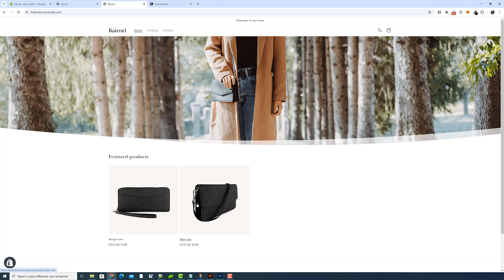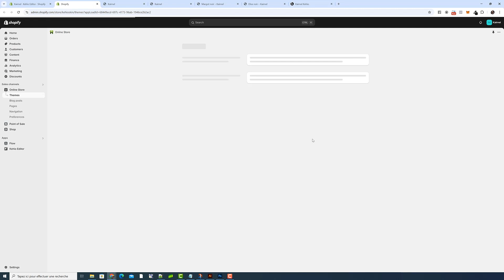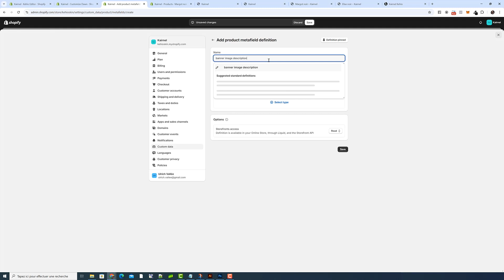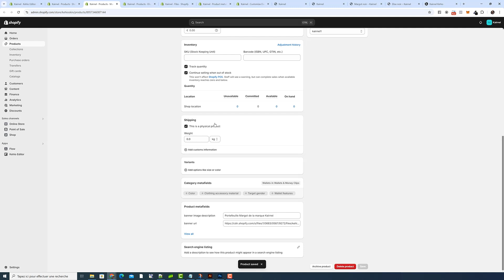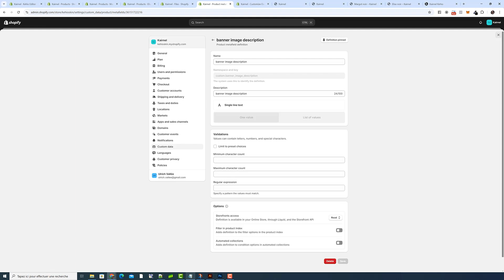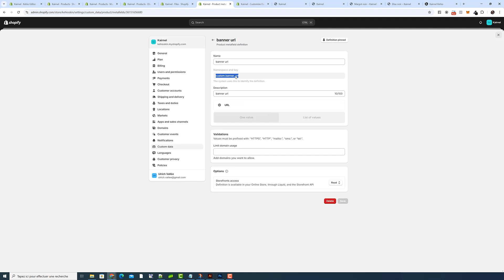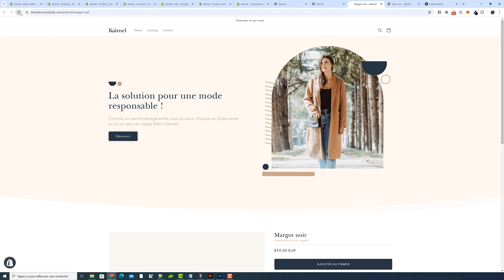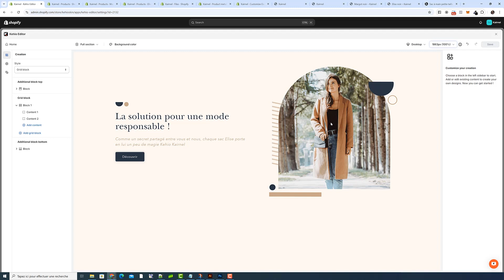Images dynamiques avec les champs meta Shopify et Kehio ➜ Optimisation SEO et Gain de temps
🎁 OFFERT : Importe cette création gratuitement sur ta boutique Shopify avec notre application Kehio Editor

▬▬▬▬▬▬▬▬ DESCRIPTION ▬▬▬▬▬▬▬▬
Dans cette vidéo, je te montre comment utiliser les champs meta pour adapter dynamiquement les images d’une création réalisée avec Kehio Editor, en fonction de chaque page produit où cette création est insérée. Nous allons voir ensemble comment créer et insérer ce champ meta pour générer une source d'image dynamique, ce qui te permettra de gagner un temps précieux tout en optimisant le SEO de ton site.

➜ Voici le tag du champ meta à utiliser :
{{product.metafields.namespaceandkey}}

➜ Tu peux retrouver tous les détails sur l’utilisation des champs meta dans cet article

▬▬▬▬▬▬▬▬🎁 OFFRE  KEHIO 🎁▬▬▬▬▬▬▬▬

➜ Découvre GRATUITEMENT Kehio Editor sur l’App Store Shopify et réinvente ta boutique bloc par bloc dès maintenant

🎁 Première création OFFERTE !

▬▬▬▬▬▬▬▬ 🔗LIENS  KEHIO ▬▬▬▬▬▬▬▬

➜ Modifie la couleur de tes éléments vectoriels SVG Gratuitement avec notre outil SVG Color

➜ Confie à notre équipe d’experts la conception de création(s) pour ta boutique Shopify :

▬▬▬▬▬▬▬▬ FASTLANE ▬▬▬▬▬▬▬▬

▬▬▬▬▬▬▬▬ ME CONTACTER ▬▬▬▬▬▬▬▬

▬▬▬▬▬▬▬▬ ME SUIVRE ▬▬▬▬▬▬▬▬